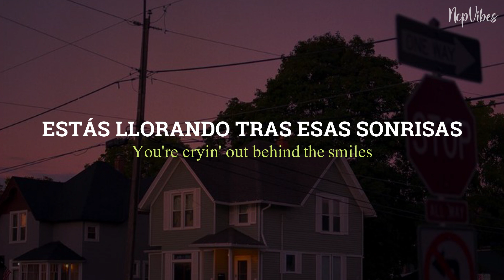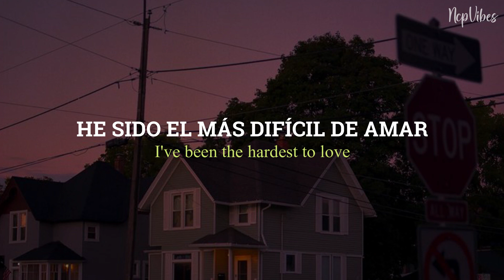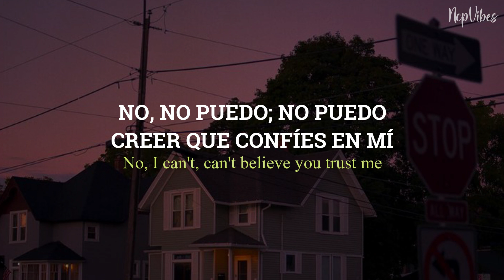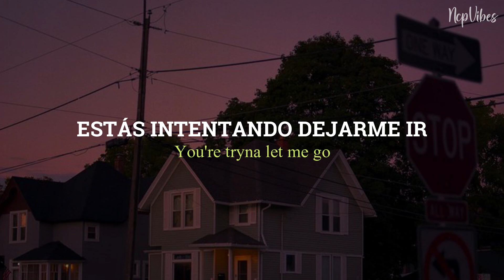The Weeknd - Hardest to Love | Sub.Español // Lyrics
Canción: Hardest to Love
Artista: The Weeknd
Álbum: After Hours
Año: 2020